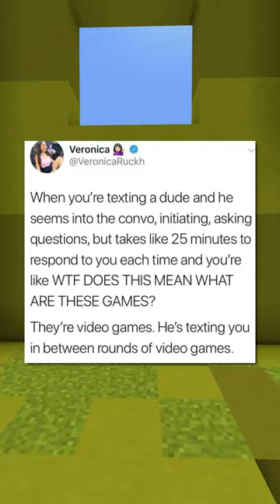Internet Hall of Fame!